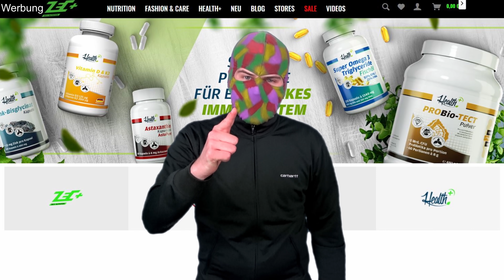„Angst vor KOLLEGAH & FARID“ - AK AUSSERKONTROLLE sagt im BUSHIDO-Prozess aus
Der Bushido-Arafat-Prozess scheint so langsam wieder Fahrt aufzunehmen. Nachdem bereits Samra geladen war, allerdings nicht kam, war nun AK Ausserkontrolle an der Reihe und lieferte seine Aussage.
Es geht um seinen Vertrag mit EGJ, wie er von Bushido enttäuscht wurde, warum dieser Angst vor Kollegah und Farid gehabt habe und was er heute von Bushido hält.

Werbung
Gönnt euch ZecPlus!

Instagram der Rapper
Bushido Im Thumbnail:  (Hintergrund entfernt & cropped)
Bushido:
© Superbass / CC-BY-SA-4.0 (via Wikimedia Commons)